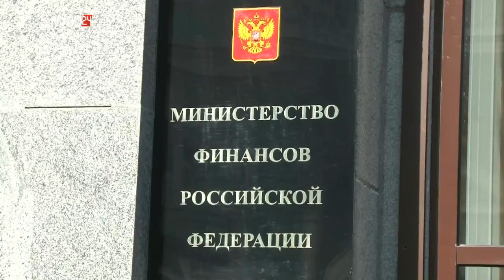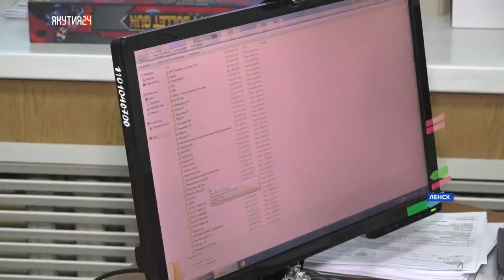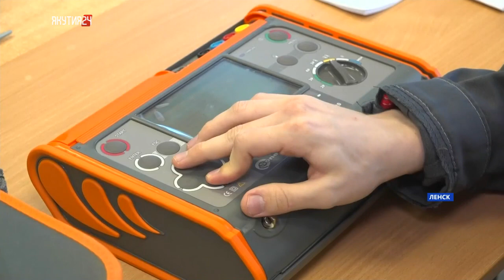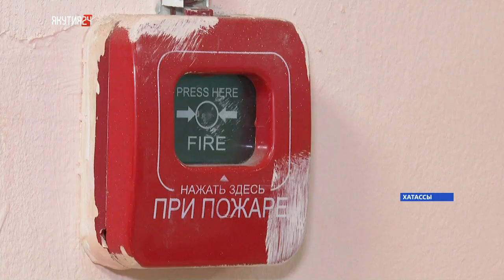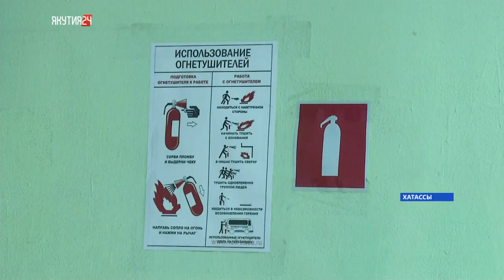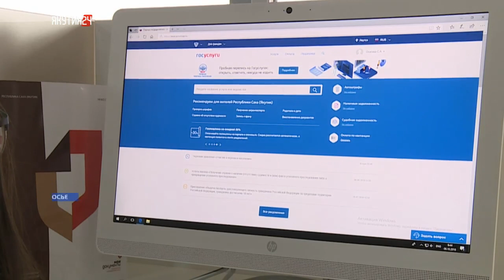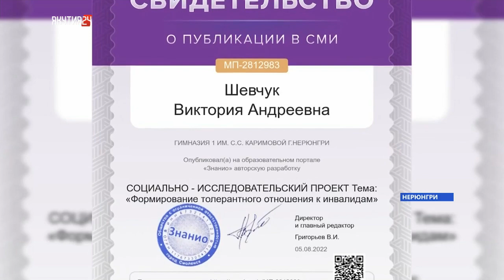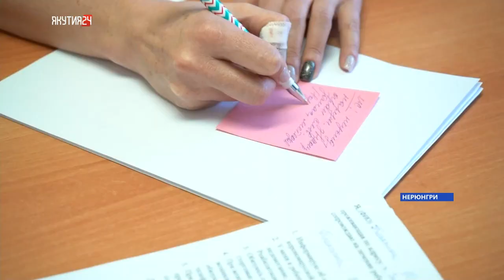Итоги дня. 19 декабря 2022 года